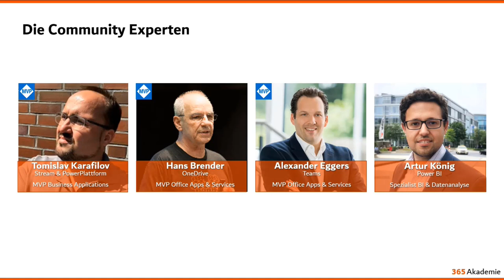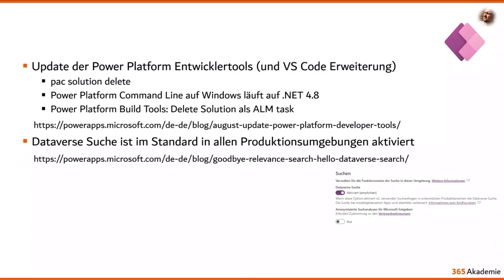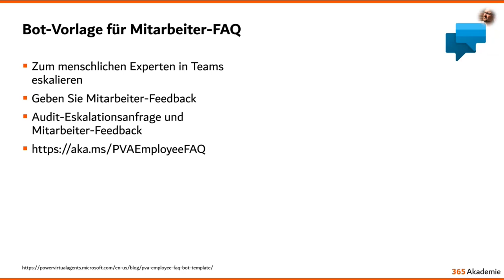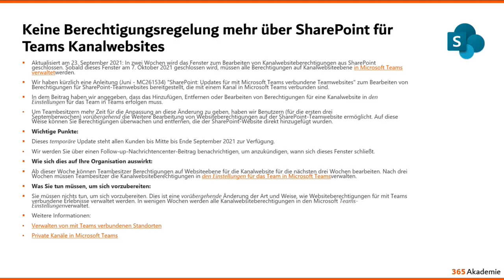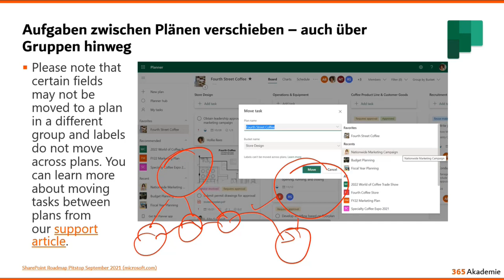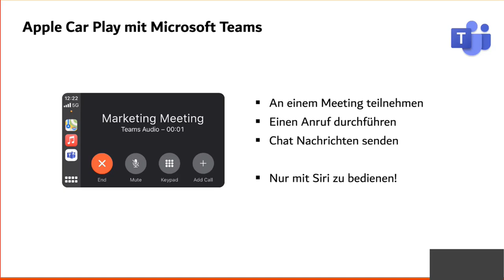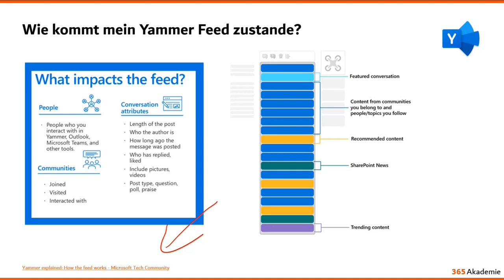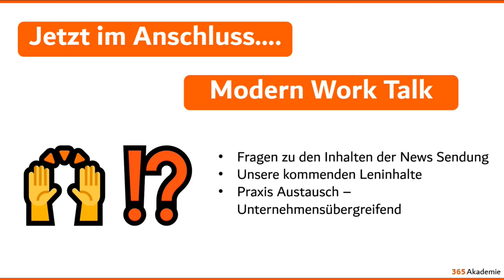📣 Microsoft 365 - Neuigkeiten Oktober 2021 - 40 Whiteboard-Vorlagen und Collaborative Cursors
Wir haben wieder alle Neuigkeiten rund um Microsoft 365 und dem modernen Arbeitsplatz in dieser Aufzeichnung unserer Live-Session im Oktober für dich zusammengefasst!  Als persönliches Highlight der Oktober News-Sendung sehen wir die vielen Neuerungen in der Microsoft App Whiteboard. Mehr dazu findest du in unserem Blogartikel mit weiteren zur News-Sendung

⏱ Zeitmarken
00:30 Community-Experten
00:41 Veranstaltungen und Events
01:45 Information Microsoft verabschiedet sich von User Voice
02:26 Sicherheit
03:24 Power Plattform
12:58 Microsoft 365
15:03 Microsoft 365 – Selbstmanagement
20:36 Microsoft 365 – Office Apps
23:40 Microsoft 365 – Zusammenarbeit
36:59 Windows
39:14 Devices
40:27 Power BI
42:39 Modern Work Talk

📚 Zusätzliche Informationen
- Du möchtest mehr über unser Learning-as-a-Service Angebot und unseren Videos zu "Produktiver Arbeiten mit Microsoft 365" erfahren? oder vernetze dich mit uns 🙌

🦸‍♀️ Werde Teil unserer kostenlosen 365 Champions Community in Teams

💬 Hat dir das Video gefallen? Hinterlasse uns doch gerne dein Feedback zu diesem Video in den Kommentaren!